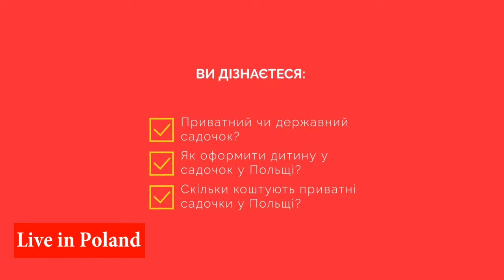Як влаштувати дитину до дитячого садочка у Польщі?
Відео "Дитячі садочки у Польщі" дасть вам зрозуміти структуру дошкільної освіти в країні. Розглянемо, як оформити дитину у приватний чи державний садочок, процедуру вступу до державних закладів та необхідні документи. Дізнайтеся про критерії відбору, процес оформлення у приватні садочки, ціни на послуги та як записати дитину до приватного закладу. Також розповімо про державну допомогу на дітей та догляд дітей у Польщі.

Відповідаємо на важливі питання:

• Структура дошкільної освіти у Польщі: жлобек, пшедшколе, зерувка.
• Куди оформити дитину у Польщі, у приватний чи державний садочок?
• Як потрапити у державний дитячий садочок у Польщі?
• Які документи потрібні?
• Які критерії грають роль у відборі до державного садочка?
• Оформлення дитини у приватний садочок.
• Які ціни у приватних садочках?
• Як записати дитину у приватний садочок?
• Державна допомога на дітей та догляд дітей у Польщі

Тайм коди
00:40 Приватний чи державний садочок?
01:37 Структура дошкільної освіти у Польщі
02:47 Як оформити дитину у державний садочок?
05:59 Які документи потрібні?
08:59 Оформлення дитини у приватний садочок
09:32 Які ціни у приватних садочках?

Live in Poland / Жить в Польше ©